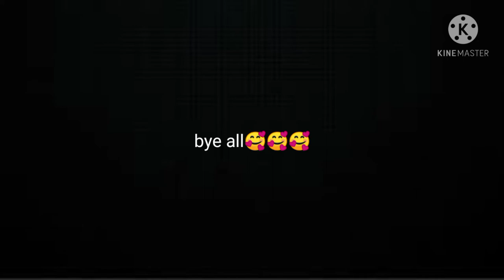ᴋᴀʀᴀᴅɪ ᴄʟɪᴍʙɪɴɢ ᴏɴ ᴛᴏᴡᴇʀ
ᴡᴇ ᴀʀᴇ ᴩᴜᴛᴛɪɴɢ ᴍᴏʀᴇ ᴀɴᴅ ᴍᴏʀᴇ ᴇꜰꜰᴏʀᴛ ꜱᴏ ᴩʟꜱ ꜱᴜᴩᴩᴏʀᴛ ɢᴜyꜱ🥺🥺